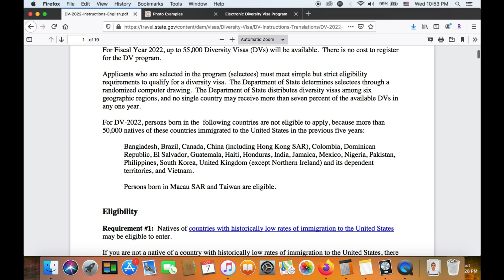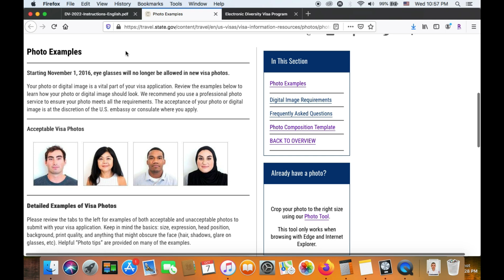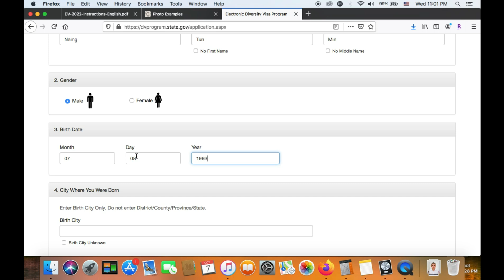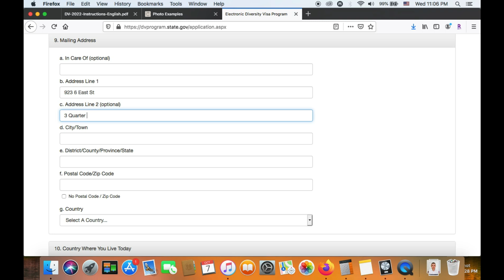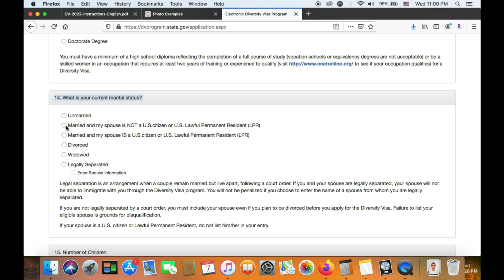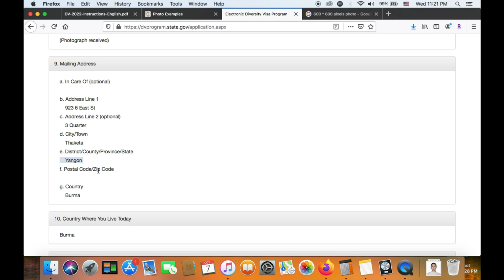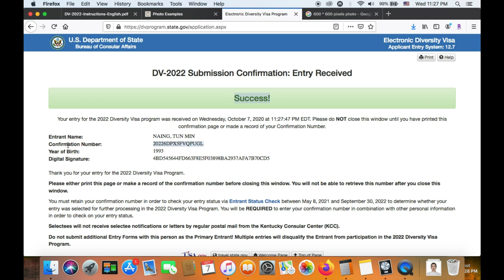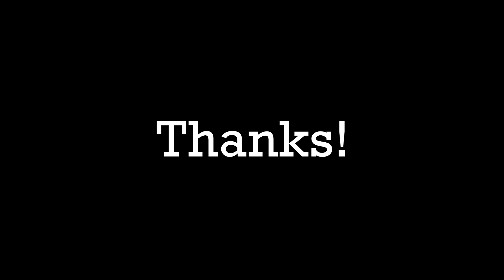အမေရိကန်နိုင်ငံရဲ့ Diversity Visa (DV) Lottery တင်နည်း (Step by Step) / Oct 7th 2020 - Nov 10th 2020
စာမျက်နာ ၁၇ မှာ မြန်မာနိုင်ငံ ကDVတင်လို့ရတဲ့နိုင်ငံထဲမှာ ပါတယ်ဆိုတာကိုတွေ့နိုင်ပါတယ်။
DV ကိုအောက်တိုဘာလ ၇ ရက် ကနေ စပြီးတင်လို့ရပါတယ် နိုဝင်ဘာလ ၁၀ မှာ မဲပိတ်မယ်။
ပထမဆုံး DV Lottery အတွက် 10 တန်းအောင်ထားဖို့လိုပါတယ်။
နောက်ပြီးအောက်မှာရေးထားတဲ့ အချက်အလက်တွေလိုပါတယ်။

1. နာမည်
2. မွေးနေ့
3. မွေးခဲ့တဲ့မြို့နယ်
4. မွေးခဲ့တဲ့နိုင်ငံ
5. Expire မဖြစ်သေးတဲ့ Passport
6. 2 လက်မ ပါတ်လည် Passport ဓတ်ပုံ
7. လိပ်စာ
8. လက်ရှိနေတဲ့နိုင်ငံ
10. အိမ်ထောင်ရေးအခြေ‌အနေ
11. သားသမီးများ

DV တင်ပြီးသွားရင်ရမဲ့ Confirmation Number ကို သေသေချာချာသိမ်းထားပါ... ဘာဖြစ်လိုလဲဆိုတော့ အဲဒီ Number နဲ့ မေလ ၈ရက် ၂၀၂၂ ကြရင် မဲပေါက်လားမပေါက်လားဆိုတာကိုစစ်ရမှာမို့လို့ပါ။

ဒီ Post လေးက အားလုံးအတွက်အထောက်အကူပြုမယ်လို့မျှော်လင့်ပါတယ်။ ကိုယ်ဘာသာကိုယ်လုပ်တော့ ပိုက်ဆံလဲမကုန်တော့ဘူးပေါ့ ￼မေးခွန်းတွေရှိရင်လဲ မန့်ခဲ့နော် ကျွန်တော် အချိန်ရှိရင်ဖြေပေးသွားပါမယ်။

U.S ကိုရောက်ရင် ကျနော်တို့တွေ့ကြတာပေါ့
သူငယ်ချင်းတွေနဲ့ရှယ်လုပ်ဖိုလဲမမေ့နဲ့နော်။

DV တင်ရင် မြန်မြန်နဲ့ စီစီစစ်စစ်လုပ်ပါ။ လုပ်တာကြာနေရင် Server ကကျပြီးအစကနေပြန်လုပ်ရတယ်။